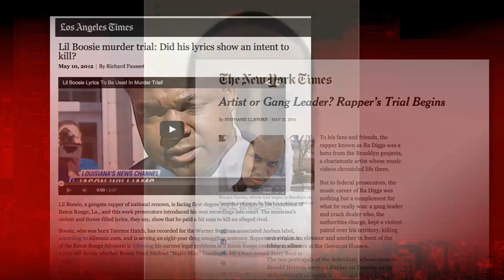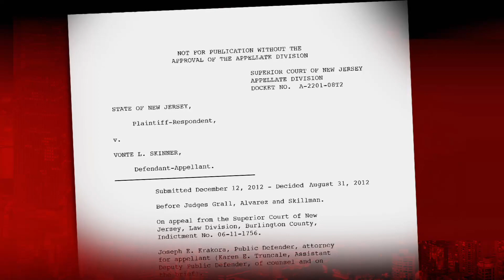Rapper appeals verdict after lyrics used to sway jury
The case against Skinner hinged primarily on two eyewitnesses who claimed he was the shooter, though their stories had changed several times. Near the end of the trial, the prosecution had a police officer on the stand read thirteen pages of Skinner's rap lyrics to the jury. The prosecution introduced them at trial to demonstrate Skinner's motive and intent to commit violent acts.